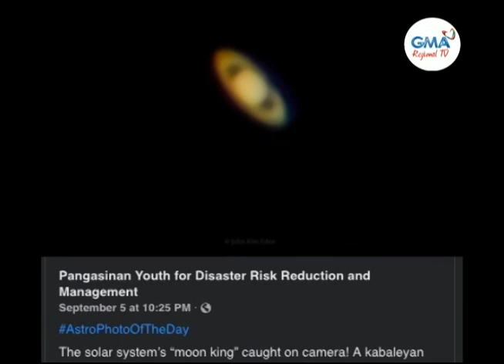Balitang Amianan: Astro Photography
Isang Pangasinense, nakuhanan ng larawan ang iba't ibang planeta at nag-viral sa social media.